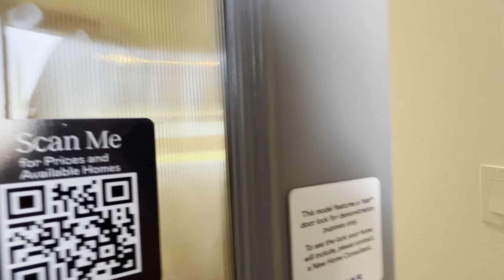Symphony - Choral Series in the Park District at Riverstone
Tour the home of your dreams now! Check out this walk-through video of the Symphony from the Choral Series. This new home features 3,156 square feet of living space and 4 beds & 3.5 baths.